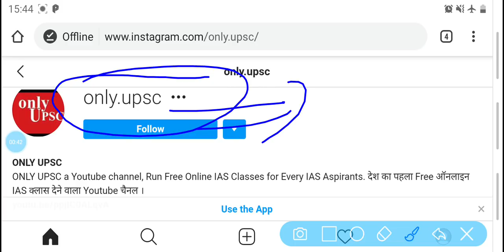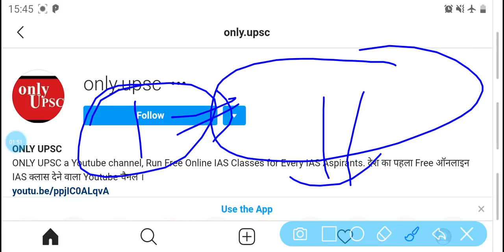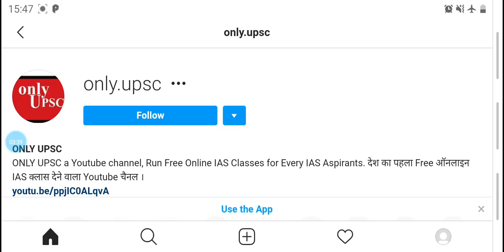UPSC कोरोना पर बड़ी खबर | Big Question as an UPSC Aspirant | ONLY UPSC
नीचे दिए हुए लिंक पर क्लिक कर Instagram पे फॉलो करे -

2. inspirational video